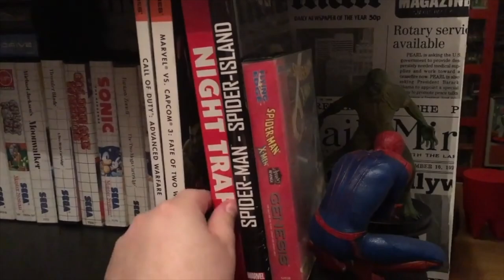EVOLUTIONS DE LA CHAINE - ABONNEMENTS YOUTUBE, DISCORD ET UN MEGA JEU CONCOURS XBOX GAMEPASS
- les abonnés soutien
- les abonnés fondateur

Comme vous le savez, j'ai longuement hésité à mettre cela en place, mais je ne vous obligerai jamais à y adhérer pour avoir du contenus supplémentaires. Les abonnés auront cependant acès à des avantages exclusifs décrits pour chaque statut.

Vous devez enfin mettre un message sous cette video et prouver tout ce qu'il y a au dessus. Le gagnant sera tiré au sort le 1 décembre 2020 à 21h.